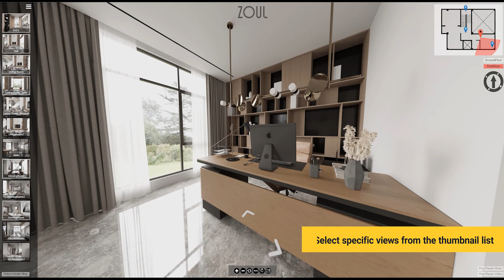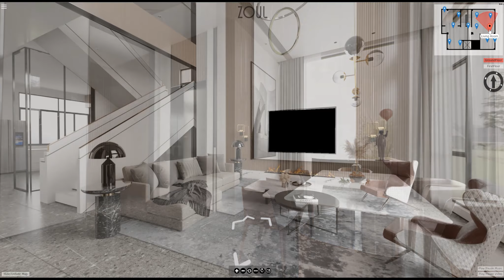ZOUL-Online VR360 Interior Virtual Tour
Web-based solution for multiple points of VR360 panorama renderings